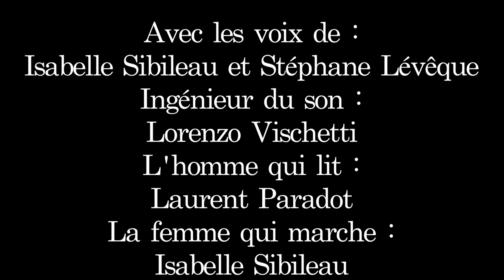Le reflet des méduses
Cher tous, peuple des rêveurs, âmoureux des grandeurs, utopistes de la dernière heure
ceci est pour vous ;) Réjouissons-nous !
Voici une "quatrième de couverture cinématographique".
Un grand merci à Julie Eliane pour la confiance reconduite.
Nous livrons ici notre deuxième effusion créative.
J'en suis ravi et comblé.
Merci à Isabelle Sibileau pour la connexion intuitive qui nous relie et s'exprime dans les images.
Merci à Laurent Paradot d'avoir été un super régisseur ;) !
Et merci à mon ami peau-éthique Xavier Roujas pour son regard bienveillant.
Bien sur j'oublie du monde... But we'are all unite in One Heart !
A partager sans modération si la passion
et l'amour de l'expression "AaaarTiStiiiick" (comme dirait l'ami Philippe) vous dit !